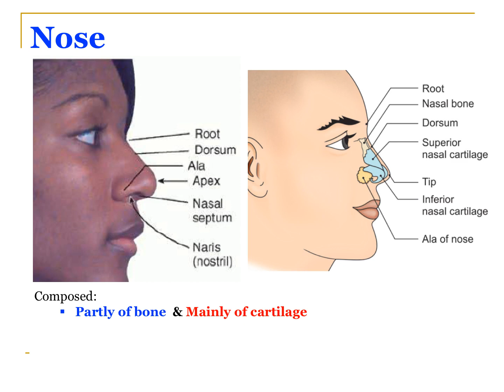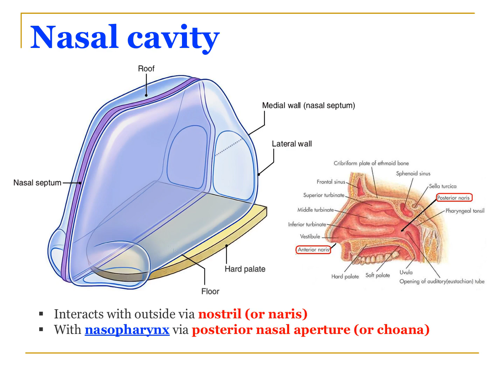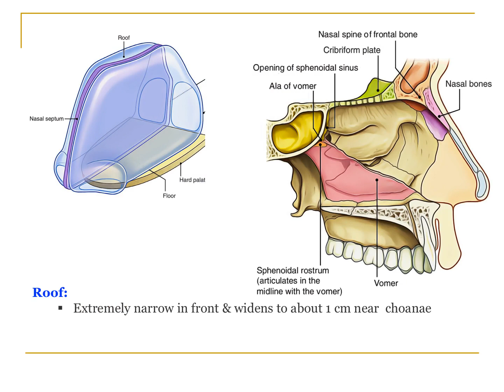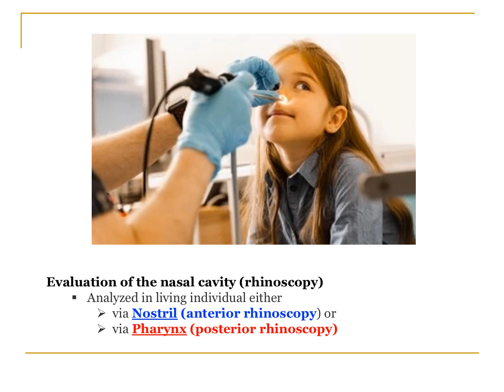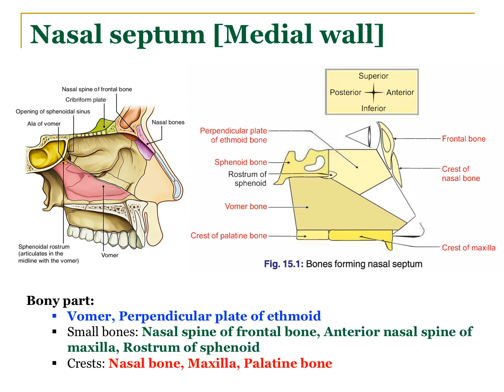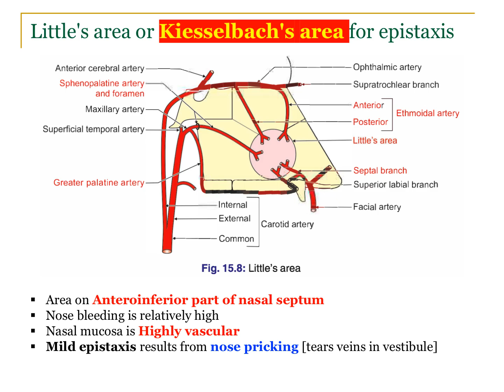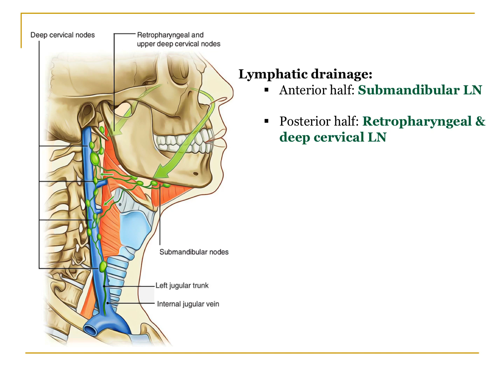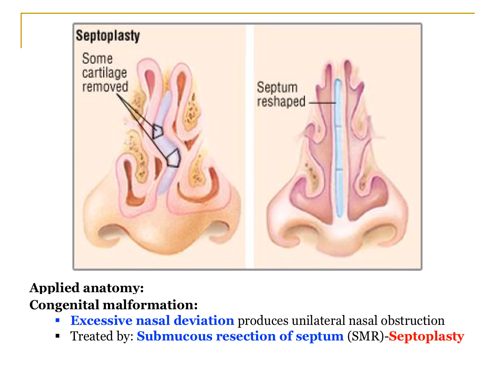Nose, Nasal cavity & Nasal septum (Paramedics/Nursing)